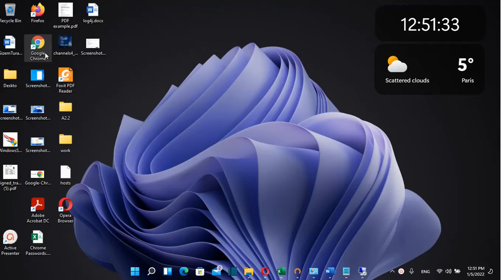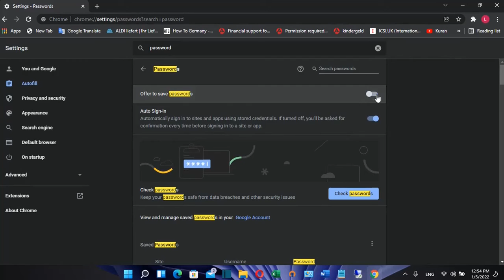How to Delete Saved Passwords on Google Chrome | Updated Method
How to Delete Saved Passwords on Google Chrome | Updated Method of 2023,
How to Delete ALL Your Passwords from Google Chrome,
Check saved passwords on google chrome,
Password saver,
Find passwords saved on google chrome,
Export passwords saved on google chrome,